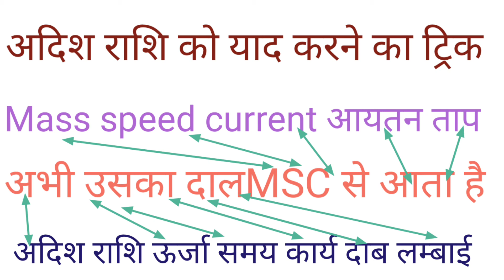अदिश राशि को याद करने ट्रिक scalar quantity ko yaad karne ka Tricks by/ N.k.Sir. 🇮🇳khansir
anytime GK Family scalar quantity ko yaad karne ka Trick